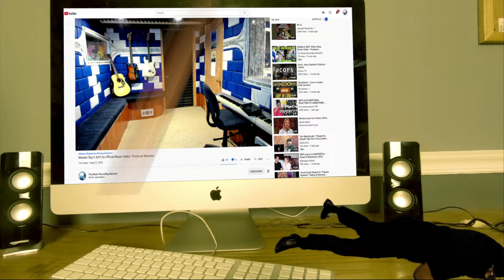🎶 Producer's SHOCKED Reaction to Денберел Ооржак's Epic "BELIEVER" Cover! 🤯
Join me as I dive deep into the mesmerizing vocals of Denberel Oorzhak in his rendition of "BELIEVER"! This is a reaction you don't want to miss! 🔥 From the first note to the last, his performance left me speechless. If you're a music enthusiast, this is the reaction you've been waiting for. 🎧

𝗖𝗔𝗧𝗘𝗚𝗢𝗥𝗬:
Entertainment
Music